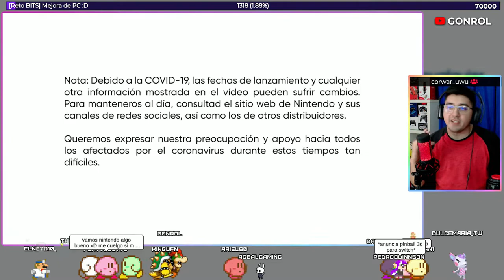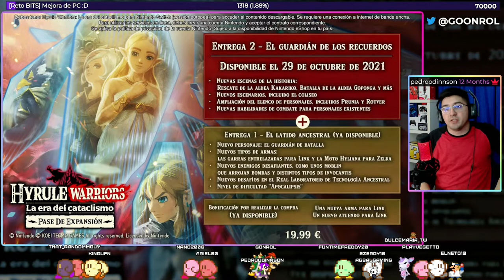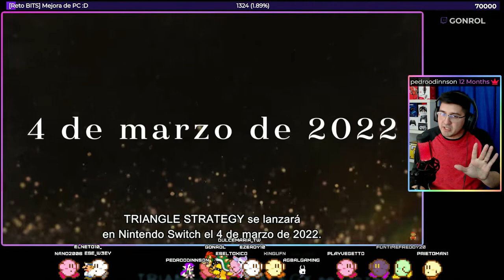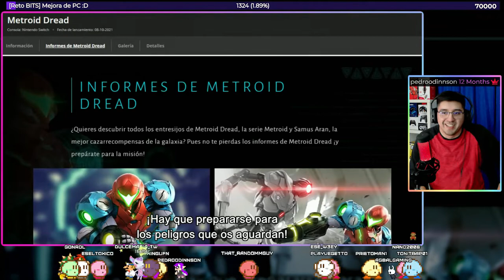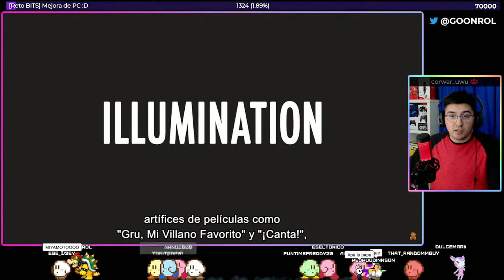Nintendo Direct 23/09 - POR FIN UN BUEN DIRECT!!! Reaccion en VIVO! - GONROL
Únete a la Familia gonroliana y no te pierdas nada de lo que se viene! :D

Compra todo lo relacionado a VIDEOJUEGOS en MIA GAMES!!